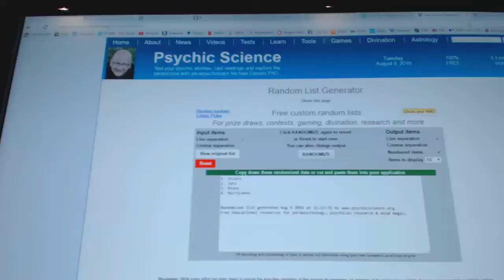C&C #6318 Multi Random